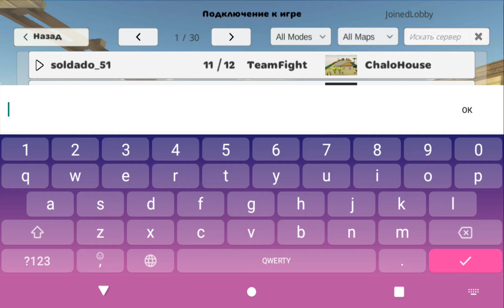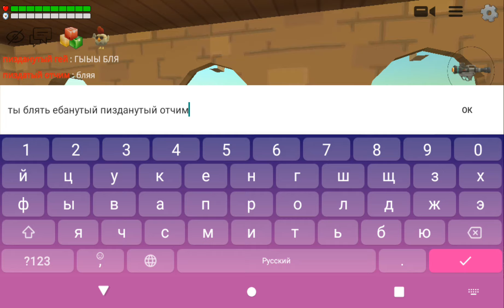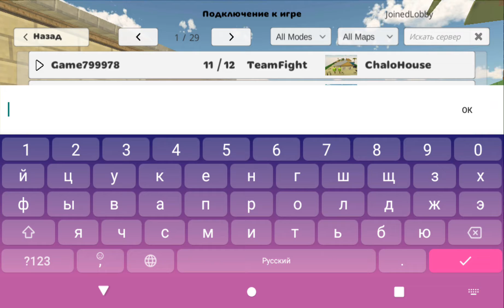чг захожу на серваки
піzdanyтий отчим если ты ето смотриш,то удали читы!